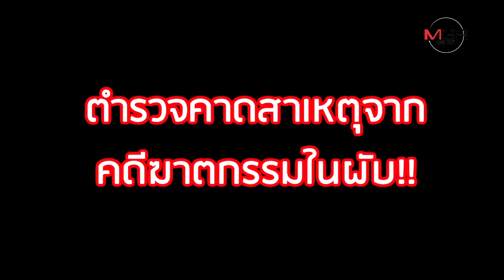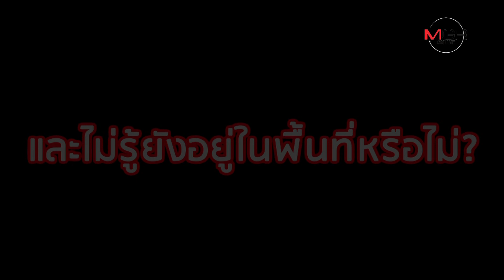แค้นถูกซัดทอด! จ่อยิงหัวเพื่อนรักดับ หลังถูกโบ้ยฆ่าคนในผับ